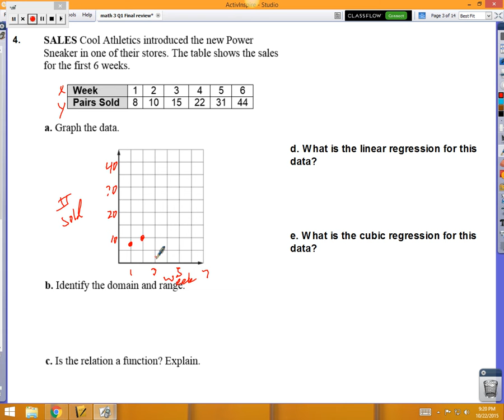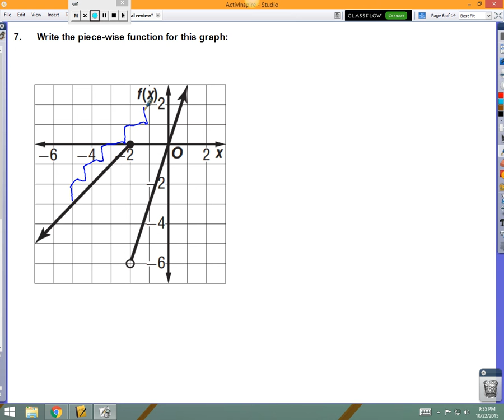math 3 Q1 Final Review